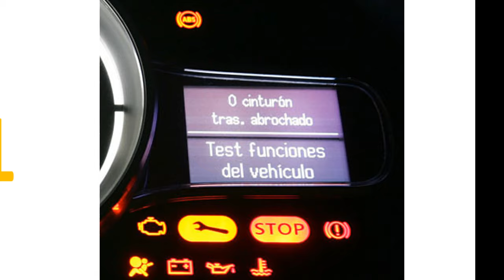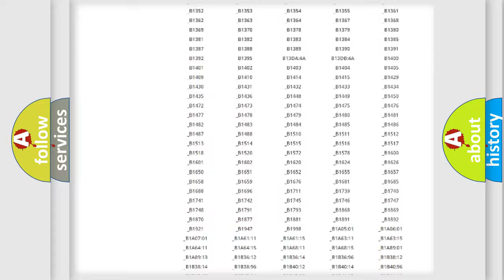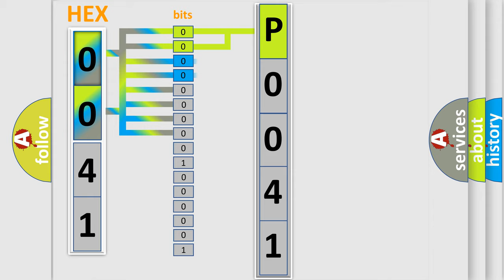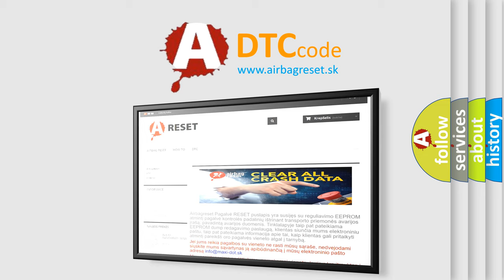DTC Lincoln P0041 Short Explanation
Contents:
0:21 Basic DTC analysis according to OBD2 protocol standard.
1:48 Insight into programming
2:58 A diagnostically understandable description of the Diagnostic Trouble Code
3:05 Basic error definition

Make:
Lincoln
Code:
P0041
Definition:
Pulse Width Modulated (PWM) Delivered Torque
Description: